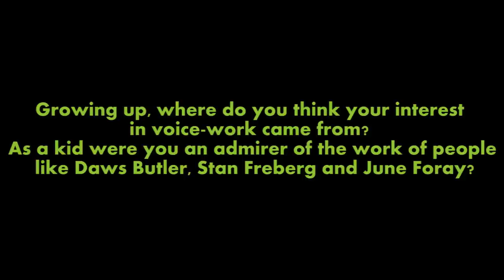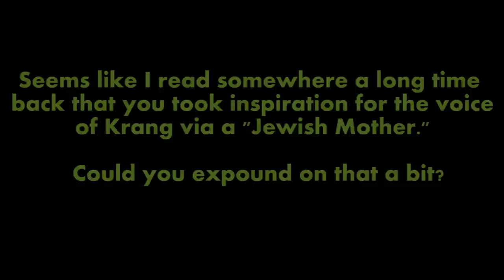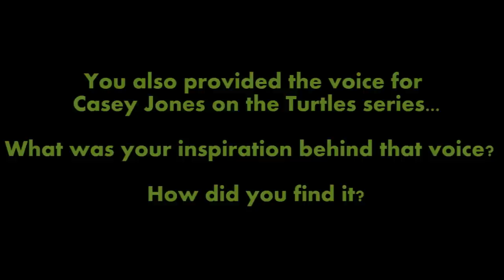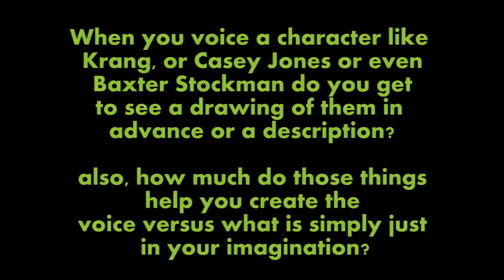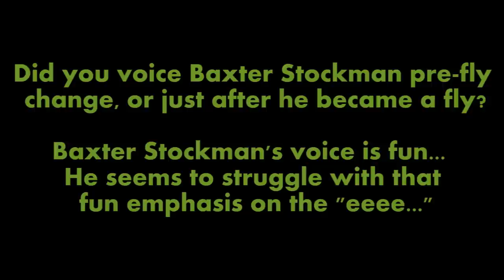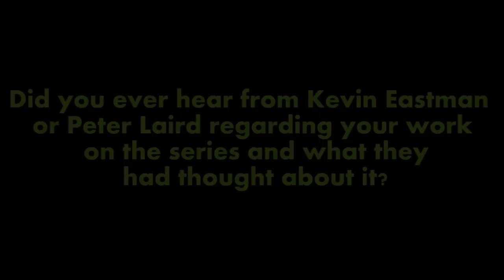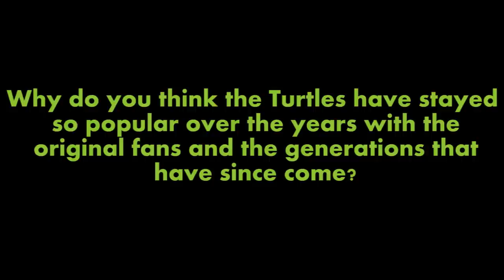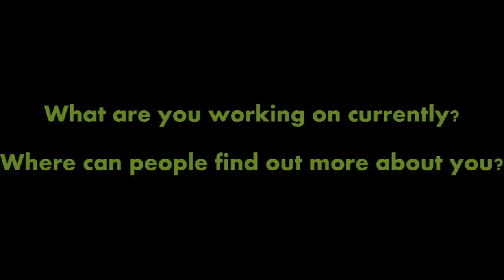TMNT VOICE-ACTOR PAT FRALEY ON VOICING KRANG, BAXTER AND CASEY JONES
Pat Fraley is an American voice-actor who acted many special roles on the 1987 Teenage Mutant Ninja Turtles television series. Fraley voiced Krang, Baxter Stockman, and Casey Jones.